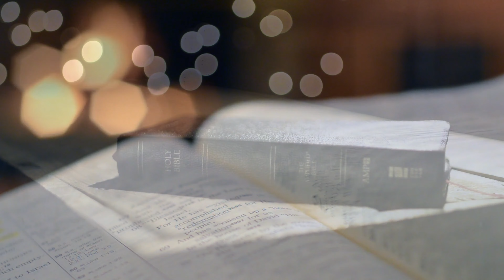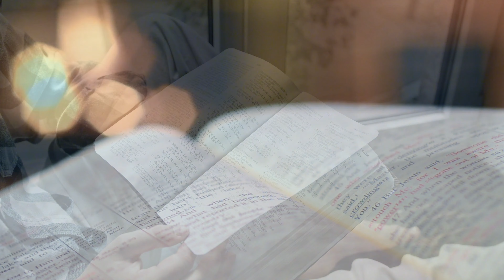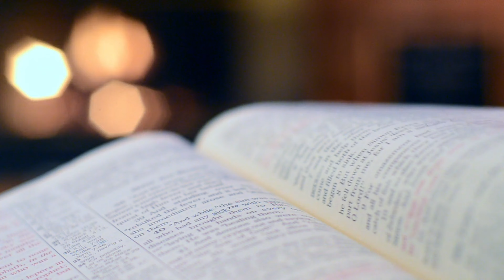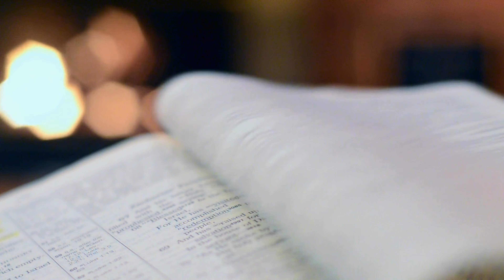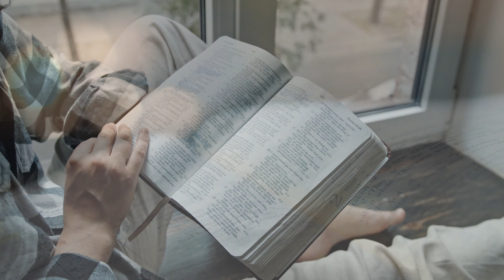EL VERDADERO AYUNO//CUAL ES?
DOCUMENTAL